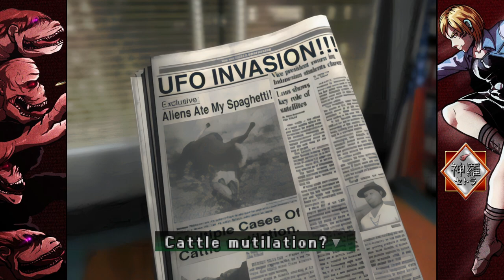[FR]Parasite Eve 2 - Mode Bounty/Arme à Feu Uniquement 100% Ep01(2022/Textures HD/Duckstation)